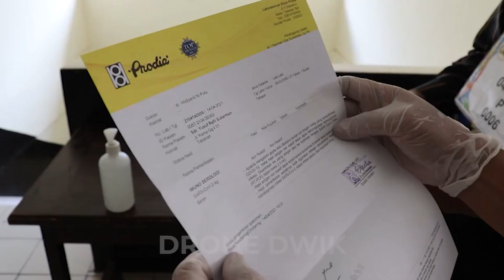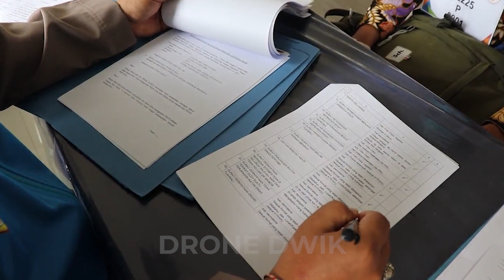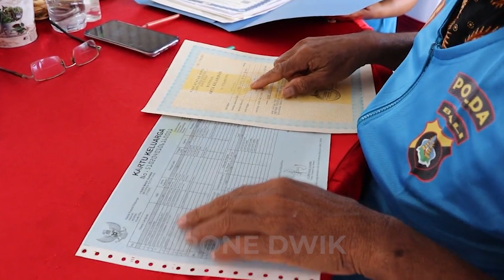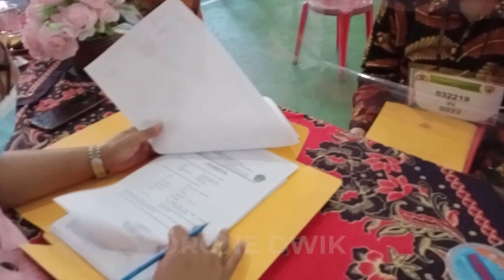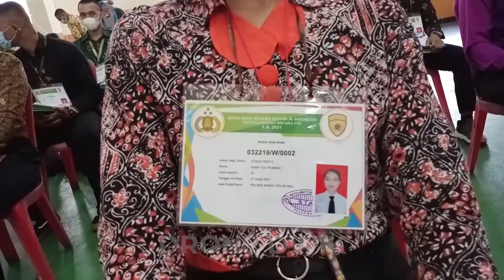RIKMIN CALON BINTARA & TAMTAMA POLRI TAHUN 2021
POLRES TABANAN
POLRES BANGLI
BIRO SDM POLDA BALI
POLDA BALI
CASIS POLRI
BINTARA
TAMTAMA